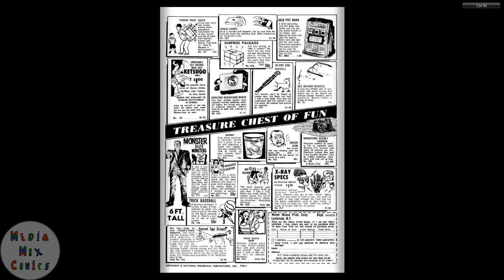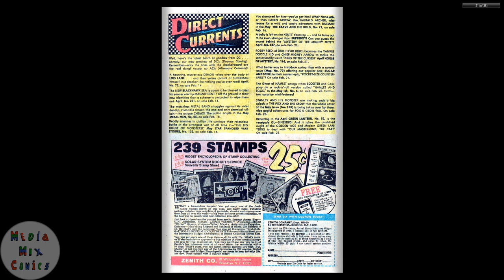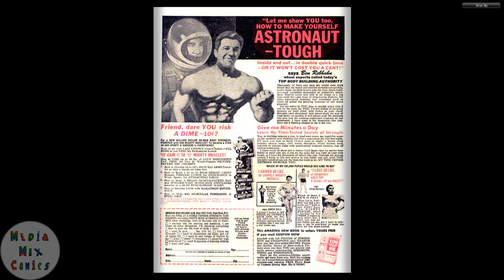GI Combat #123 DC Comics